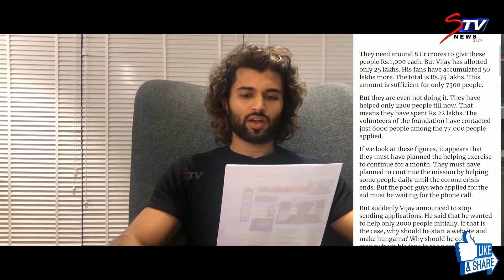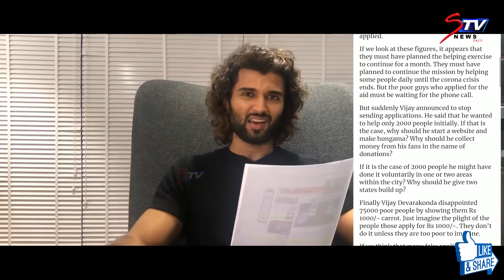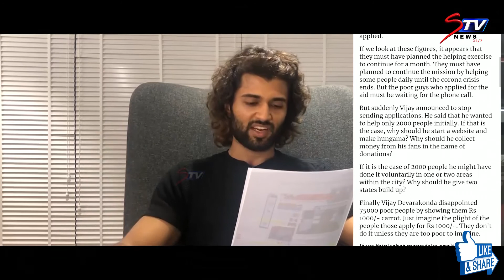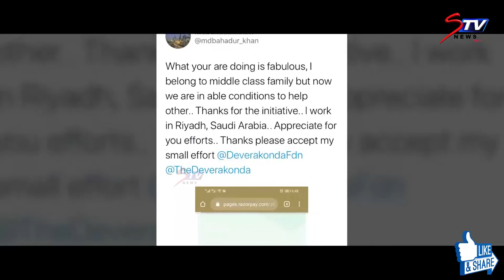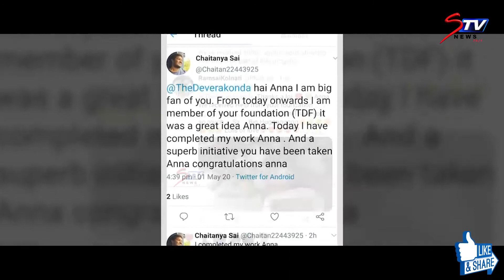Vijay Devarakonda Fires on Websites Fake News | Vijaya Devarakonda